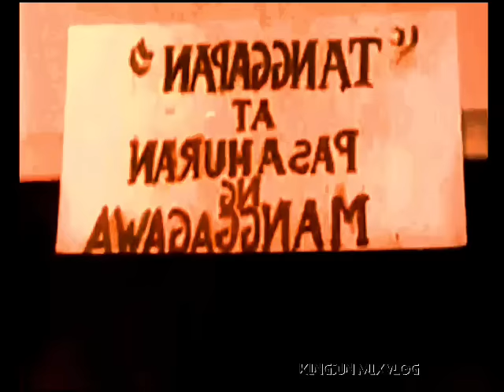CRISTOBAL | Da King FPJ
Sharing your experienced on COMMENT section either bad or good
Please do not hesitate, maraming salamat po ('',)
Godbless! 🙏🙏

Camera used : GoPro Hero 10 | GoPro Hero 9 | Samsung Galaxy Note 20 Ultra 5G